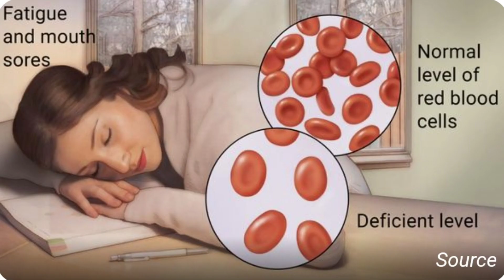Try this if you're vitamin b9 deficient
Vitamin B9 Deficient

A condition in which there isn't enough folic acid in the body. Folic acid is a type of B vitamin. When there isn't enough, it can result in an insufficient number of healthy red blood cells (vitamin deficiency anemia).

Research shows that as long as juices are freshly squeezed and immediately consumed, folate levels are just as high as eating fresh fruit or vegetables.